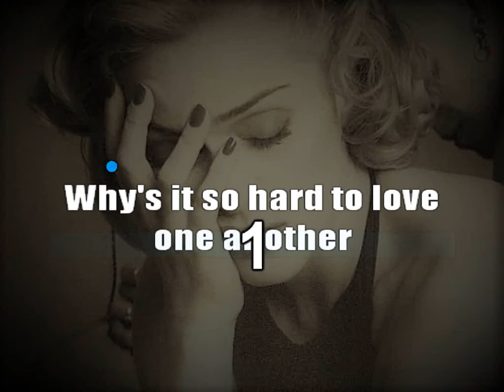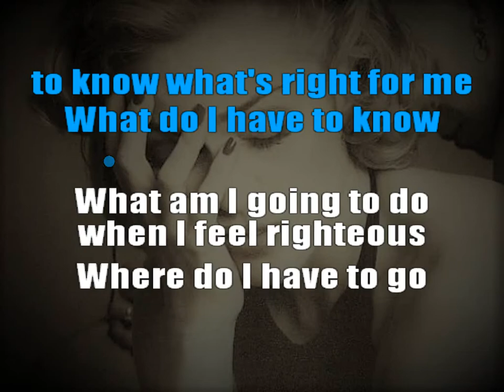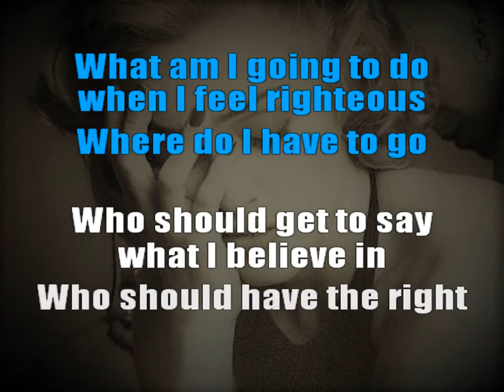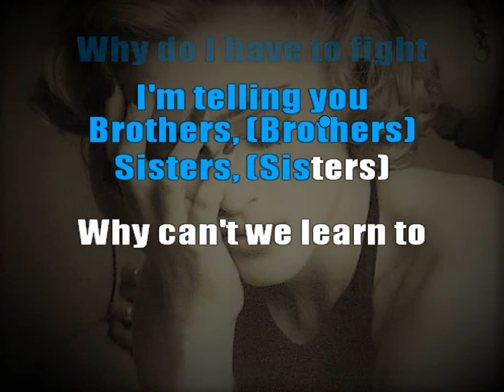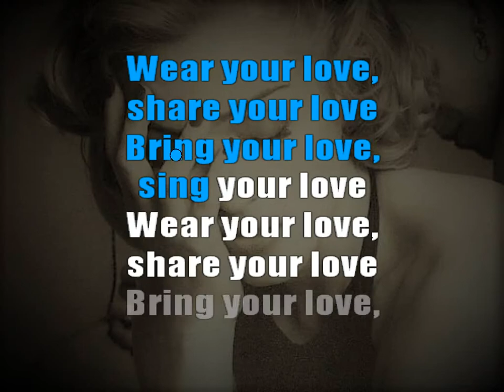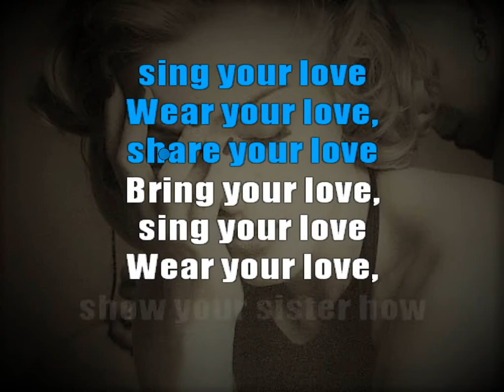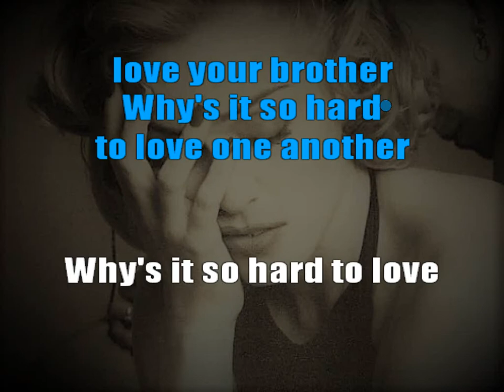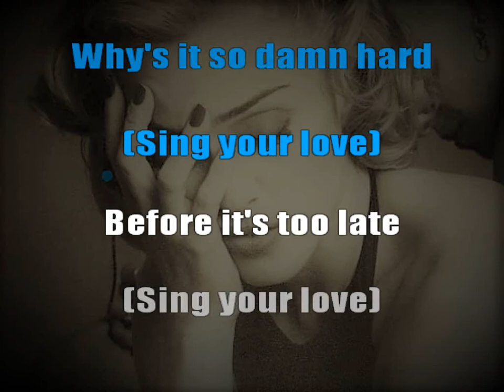Madonna - Why's It So Hard (Karaoke)